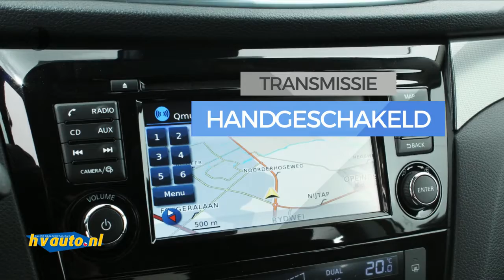Nissan QASHQAI DIG-T 115PK N-CONNECTA | Navi | Panoramadak | 360 camera